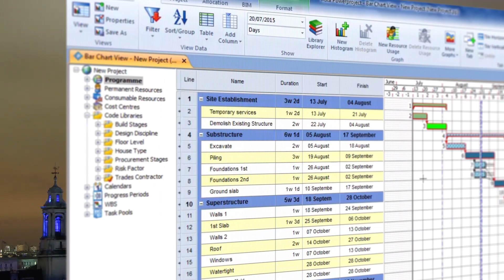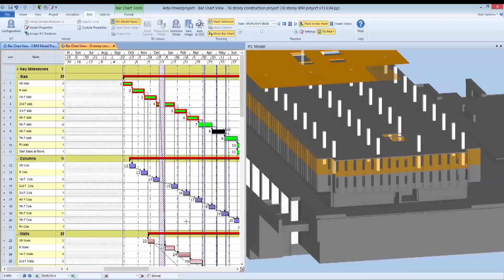Elecosoft - Digital Construction Software and Digital Marketing Systems Provider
Elecosoft is a specialist international provider of market leading construction software and digital marketing solutions which are sold directly to customers in the UK, Germany, Sweden, the Benelux and the US and through an expanding network of re-sellers worldwide.